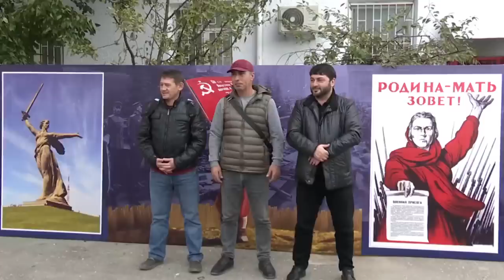Срочно! Шамиль Абдулаев активист из Дагестана ответил Меликову и был мобилизован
Тот самый дагестанский активист, прославившийся своим эмоциональным выступлением против поправок, Шамиль Абдулаев, прибыл в военкомат, чтобы отправиться в зону СВО

«Я жизнь отдам за Родину, за Дагестан», - с такими словами настоящий мужчина Абдулаев сдержал свое слово и собрался добровольцем отправиться в воинскую часть для дальнейшей подготовки.

Надеемся, жизнь отдавать не придется… и Шамиль вернется живым и здоровым!